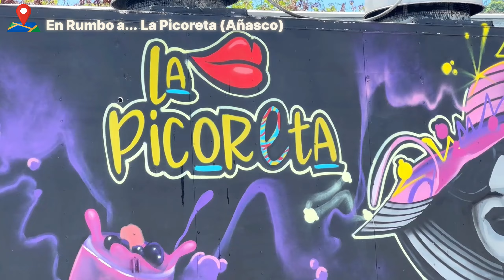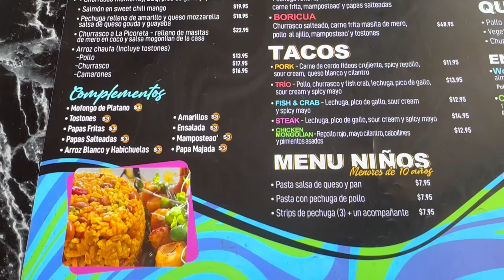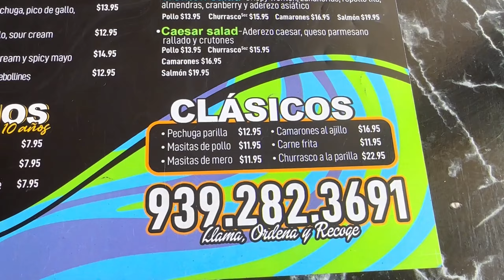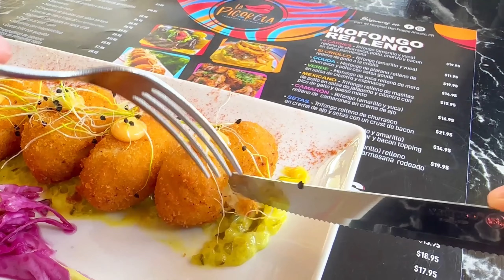Aqui Tienen de Todo para Comer y Almorzar en PUERTO RICO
Aquí encontraras una variedad de comida y almuerzo para probar y disfrutar. Puedes escoger tu almuerzo entre una variedad de comida que encontraras en este menu.

En La Picoreta Foodtruck encontraras una variedad de comida a escoger entre distintos ingredientes, salsas y acompañantes.

Entre la comida que probé estan Las Croquetas de bacalao con salsa tartara. El Trifongo relleno de camarones, pescado y bacon en una salsa blanca. Tambien, una pechuga empanada coronada de amarillitos en almibar. Otro plato que pude probar fue el crispy chicken burrito, que es el burrito de pollo empanado que estaba delicioso. Por ultimo, no puede faltar un rico postre de cheesecake frito con helado de vainilla.

Un menu muy rico y variado que puedes encontrar en La Picoreta, ubicados en Añasco, Puerto Rico!.

Un lugar bien sabroso para comer en Añasco, en el oeste de Puerto Rico 🇵🇷

🎶 Música 🎶
Sunny - Ikson
Another Summer - TeknoAXE ("Outro Song")